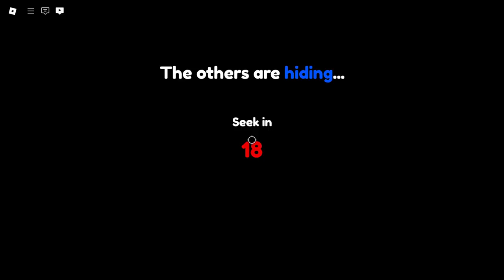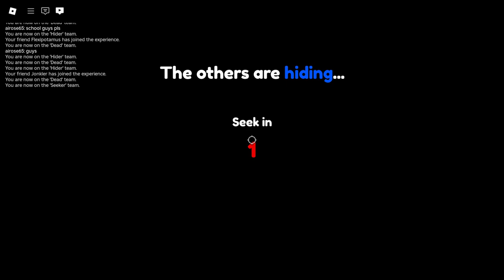Prop Hunt in ROBLOX Hide or Die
ROBLOX game: Hide or Die

Timestamps:
Intro - 00:00
Can't hit me - 01:06
Seeker - 01:37
Jonkler - 03:20
British - 04:50
In the floor - 08:42
Tokyo Drift - 08:58
The End - 13:03

Roblox is an online platform and game creation system that allows users to design, create, and play games created by other users. Launched in 2006, it has since gained immense popularity, especially among younger audiences. Roblox enables users to develop their own games using the programming language Lua, and these games can be played by other members of the community.

The platform features a wide variety of games across different genres, including adventure, simulation, role-playing, and more. Players can customize their avatars, interact with others, and participate in virtual events. Roblox has become a hub for creativity and social interaction, fostering a vast and diverse community of game developers and players worldwide.